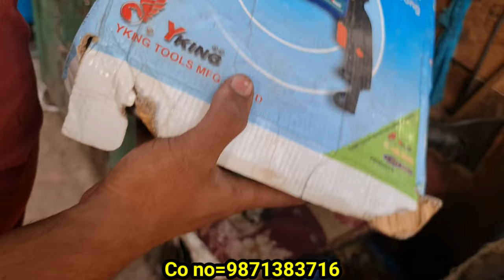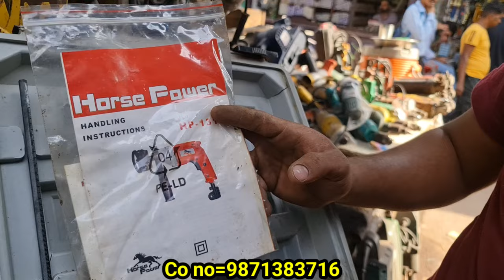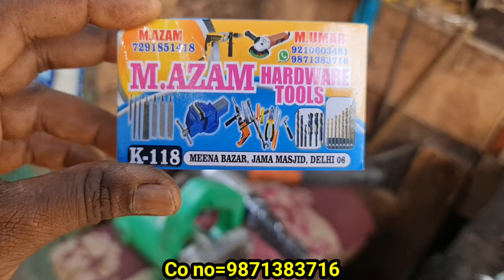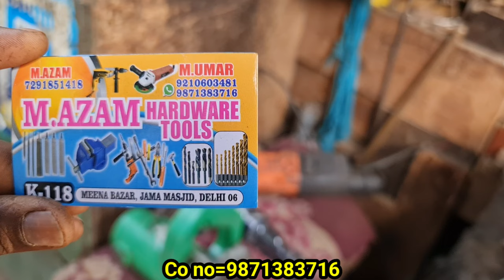tools wholesale market delh|machinery tools wholesale market hardware wholesale market delhi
address
shop no k183 meena bazar JAMA MAJID

Note: free of cost videos shoots

Note:
ग्राहक अपनी सूझबूझ और समझदारी से khareedari करे

_________WARNING________________ THIS VIDEO IS MADE ONLY FOR PURPOSE OF MARKET KNOWLEDGE YOUTUBE AND ARUN SINGH BISEN ARE NOT PROMTING OR DEFAMING ANY BRAND IN ANY WAY THIS IS NOT A PAID PROMOTION WE ARE NOT RESPONSIBLE FOR ANY PROFIT OR LOSS IN ANY CONDITION PLEASE CHECK BEFORE BUYING GOODS ONLY YOU ARE RESPONSIBLE FOR YOUR PURCHAGE